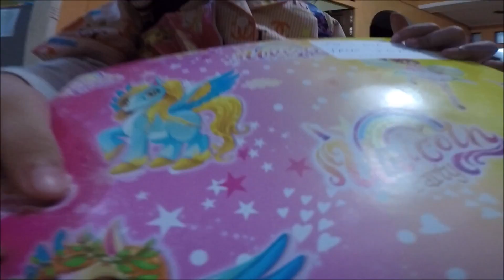Kia Turning 4 bersama teman-teman PAUD -- KIA'S Vlog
Kia B'day Party yang ke 4 tahun kali ini dirayain di sekolahnya Kia yaitu PAUD Annur. ini pertama kalinya dirayain bareng teman-teman, jadinya Happy banget Kia nya.

KIA'S Vlog menanyangkan video-video yang menarik mengenai kegiatan yang dilakukan KIA, baik itu pada saat liburan dan quality time bersama keluarga serta KIA'S Time yaitu waktunya KIA bermain.